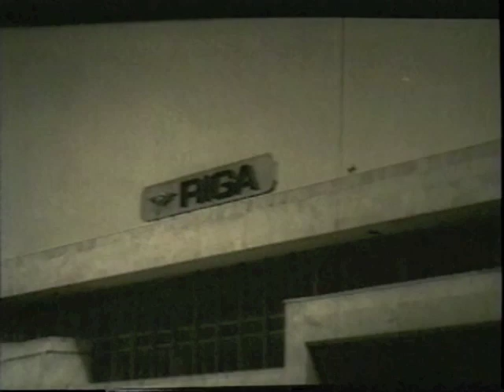Civil Defence Demo Clips. Latvia. Rīga. Former Soviet Union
Dokumentālie kadri.
Fragments no Pētera Krilova filmas "Lieta: Kombināts"
Montāžas režisore Sandra Alksne.

Documentary.
Fragment from "Case: Combine", movie by Pēteris Krilovs
Montage director Sandra Alksne.